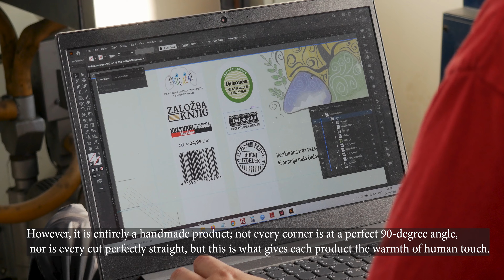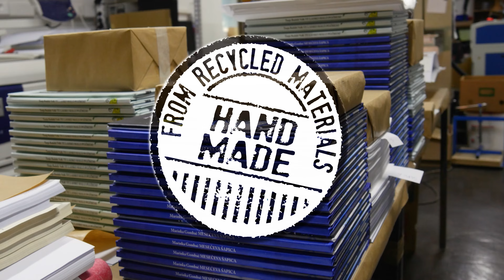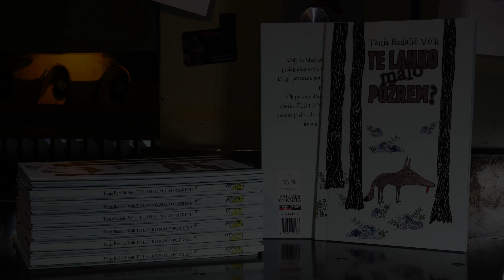Projekt Valovanka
Projekt Valovanka - Knjige na valovih ustvarjalnosti.
Nov, ekološki način vezave trdih platnic knjig.

»Valovanka je inovativen projekt knjigoveške vezave, ki uporablja odvečen valovit karton, stranski proizvod pri izdelavi kartonske embalaže in promocijskih izdelkov. Gre za okolju prijazen izdelek, vrsto vezave knjig, ki vizualno spominja na trde platnice, a je lažja in mehkejša. Idealna je za otroške knjige, saj je prijaznejša otroškim rokam. Gre pa za popolnoma ročno izdelan izdelek; ne vsak kot je v popolnoma pravem kotu, niti vsak rez ni povsem ravno pravilen, a prav to daje vsakemu izdelku toplino človeškega dotika. V "Kulturnem centru Maribor" smo ponosni na naš prispevek k ponovni uporabi odpadnih materialov in ekološkemu vidiku projekta Valovanka.«